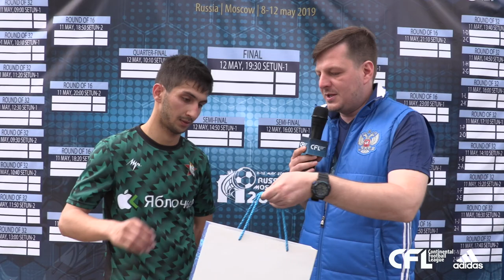Награждение Карлена Данчиняна